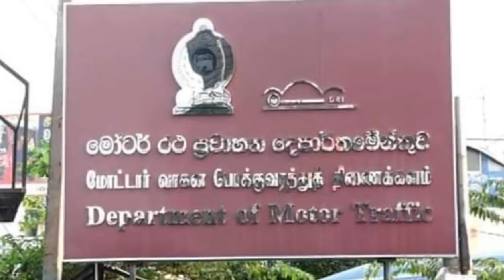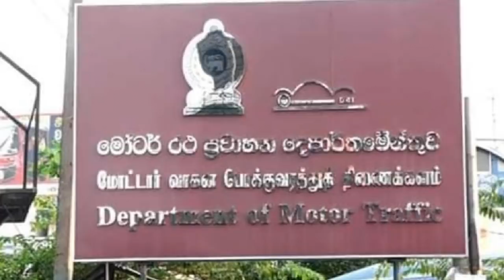இலங்கையின் பிரதான செய்திகள் 31.01.2020 | srilanka tamil news